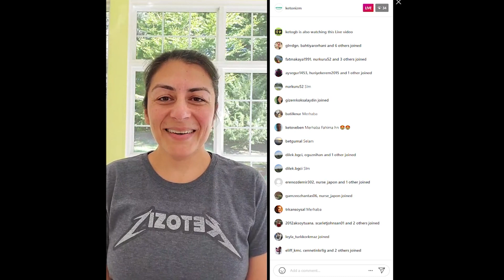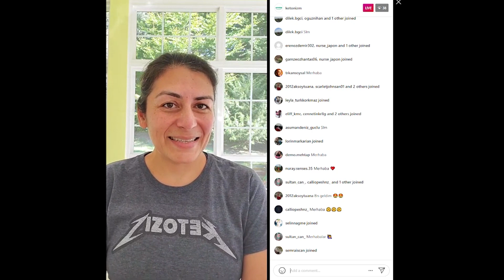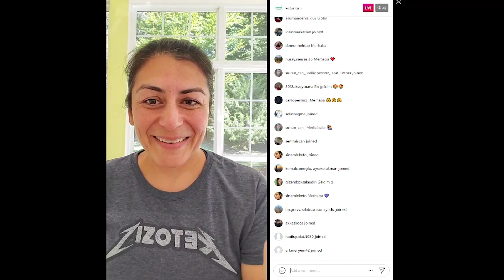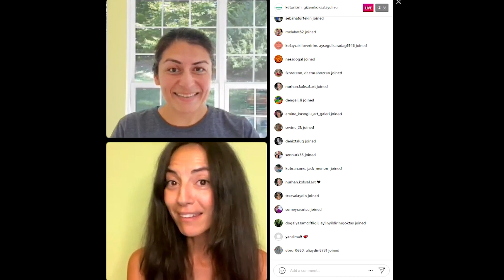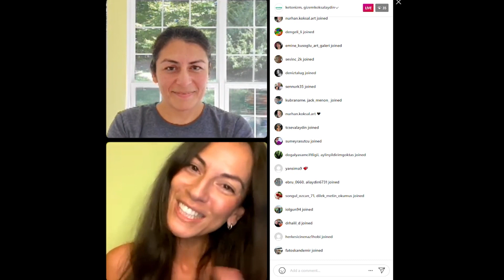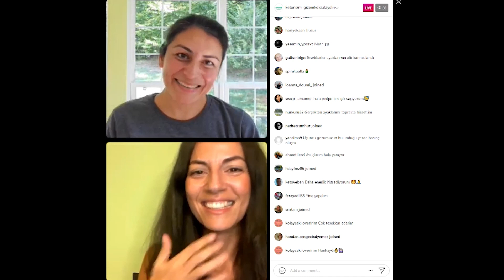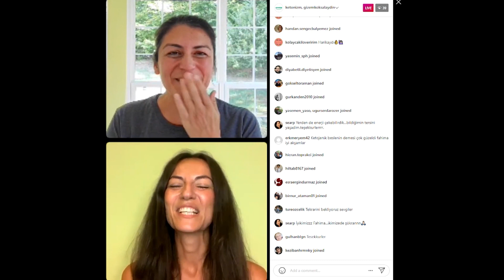15. Bölüm - Ketojenik Beslenmede Meditasyon ile Hedef Belirleme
Ketojenik Beslenme gibi köklü değişimlere geçiş sırasında bazen hedef belirlemede güçlük çekenlerimiz olabiliyor.

Gizem Köksal Aydın'a ulaşmak ve meditasyon hakkında daha kapsamlı bilgi almak isteyenler kendisine adresinden ulaşabiliriler.

“Bu videodaki bilgiler kesinlikle tıbbi tavsiye olarak algılanmamalıdır. Sağlımız ve beslenmemiz ile ilgili bir karar almadan önce doktorumuza danışmalı ve bilgileri süzgecten geçirmeliyiz.”